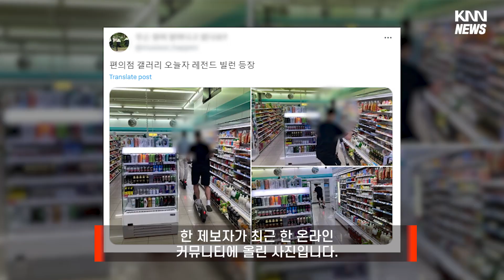편의점에 킥보드를 왜...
이래서 요즘 킥보드가 '사고 치는 장난감, 애물단지'라는 소리를 듣는 걸까요.
편의점 안에서 전동킥보드를 타고 돌아다닌 철없는 사람들이 포착됐습니다.